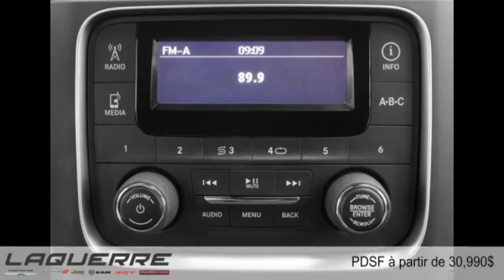Ram 1500 2015 à Victoriaville (près de Nicolet et Thetford Mines)